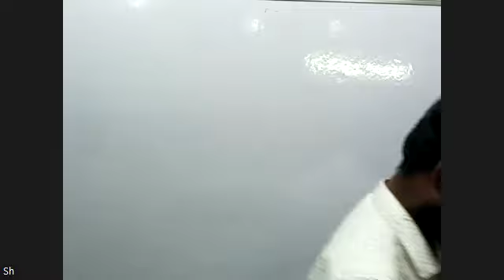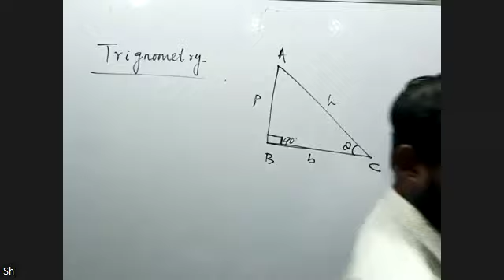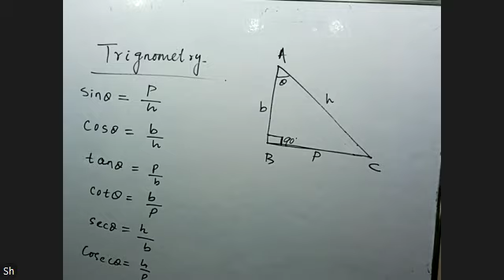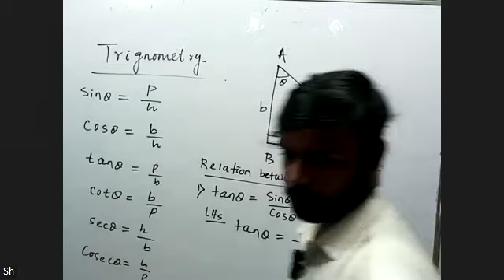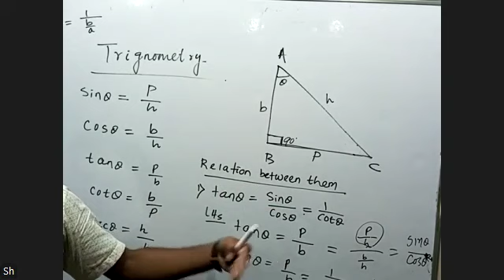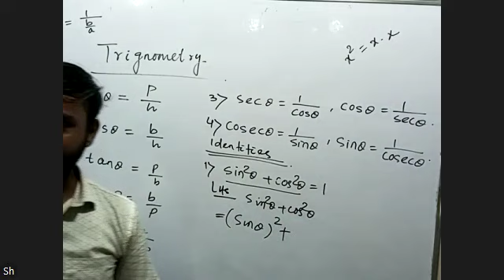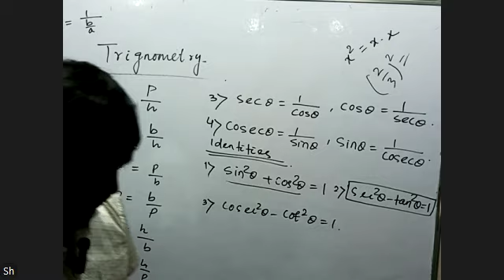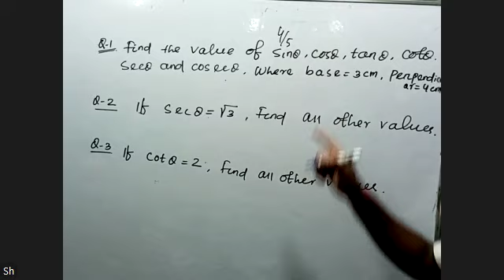MATHEMATICS PART 1 28TH JULY FIRST YEAR